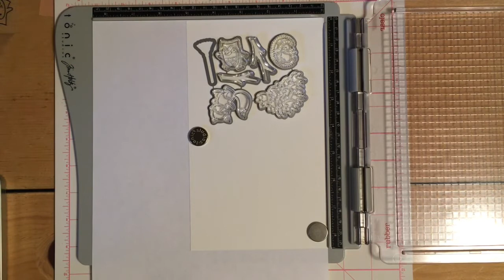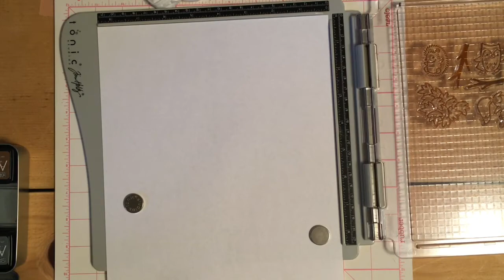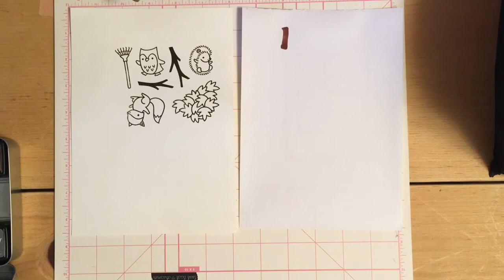Fall Card - Jump for Joy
Hello everyone,
Today I did my first coloring card and I used a stamp set I got from the Stamptember release with Simon Says Stamp. The coloring took over half of the card time to make. This is my first time blending and trying color combos that would work. Practice makes perfect I hope you enjoy!

Supplies used:
Lawn Fawn  -  Jump for Joy stamp set (Stamptember release on Simon Says Stamp)

Shuttle Art alcohol markers
Ranger Archival ink - black soot, ground Expresso
Pattern paper - Woodland Forest paper pad
Elmers liquid glue
dye cutting machine - big shot
clear embossing powder
heat tool

Color combos :
porcupine/hedgehog
WG3 warm grey
WG 0.5 warm grey
WG2 warm grey

Squirrel
96 brown
95 burnt sienna

Owl
91 Natural Oak
96 brown
103 potato brown

Pile of leaves
91 Natural Oak
101 Yellow ochre
35 Yellow
36 Apricot
23 Orange
122 Fluorescent Orange
14 Vermilion
15 Geranium
10 Deep Red